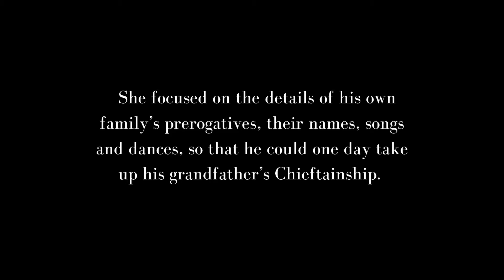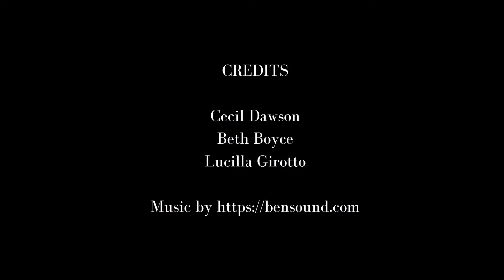Standing in the Gap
Cecil Dawson: Standing in the Gap exhibition at the Museum at Campbell River, March 6 - November 6, 2022.

Cecil explains what it means to him to be "Standing in the Gap."